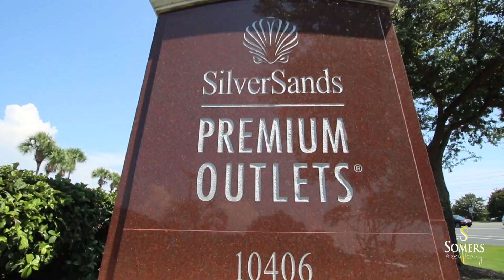2775 Scenic Gulf Drive, Miramar Beach, Florida ~ Units 1-6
SomersCompany.com  ~  MLS #922752

101' of PRIME Sugar-White, Beach-Frontage, which extends to the high mean water line of the spectacular Emerald Green waters of the Gulf of Mexico in the Frangista Beach area of Destin, Florida!

The offering presents a RARE opportunity to acquire 6 contiguous, FULLY renovated, income-producing beachfront townhomes in the municipality of Miramar Beach. Each unit has been thoughtfully renovated and designed with unique character. The location is superb, with an abundance of commercial conveniences in proximity to the landmark site.

This opportunity involves ownership of the building in its entirety, with an extraordinary expanse of beach-frontage for you and your guests to enjoy. Please inquire for further details and to coordinate showings.

36164 Emerald Coast Pkwy,
Destin, Florida 32541

151 East Scenic 30A
Santa Rosa Beach, Florida 32459